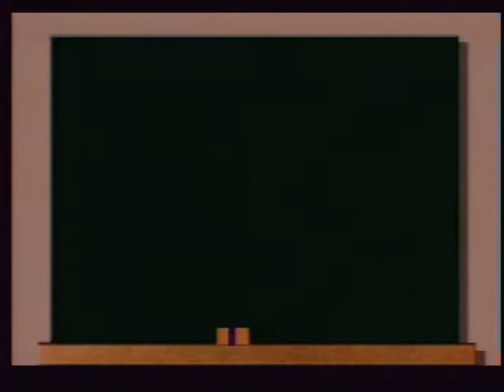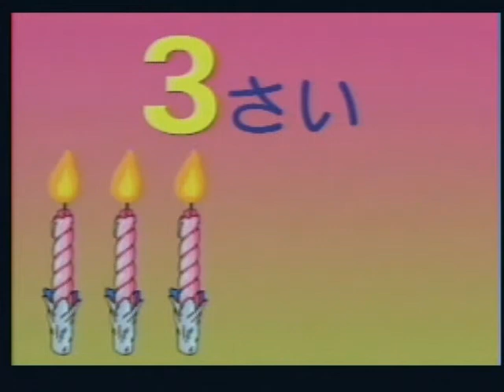Game Playdia Sailor Youchien Cake Event